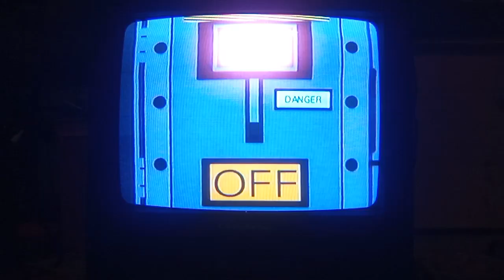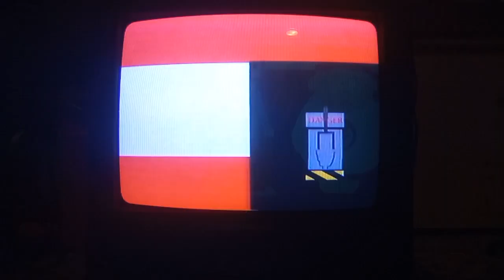South park movie part 10